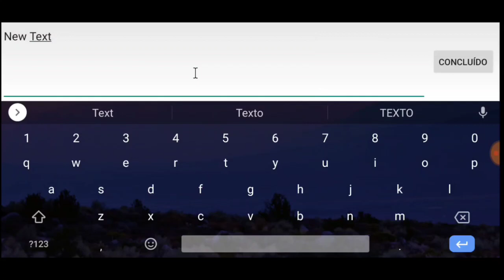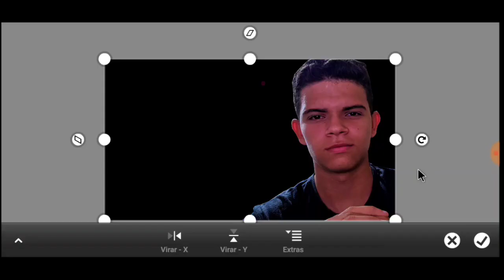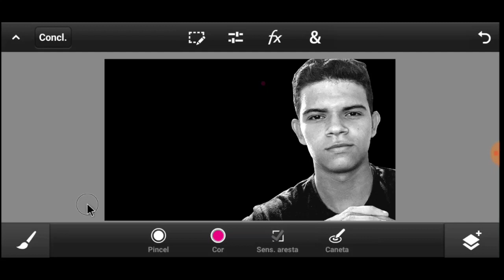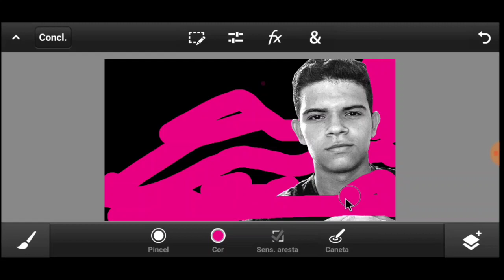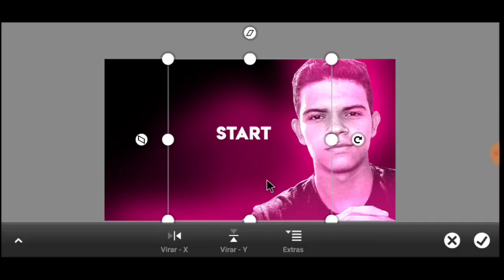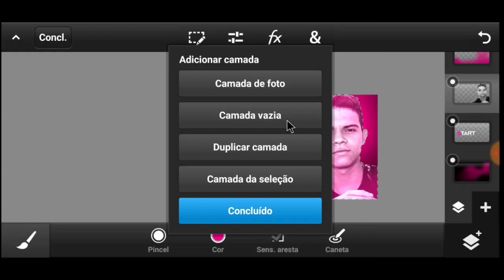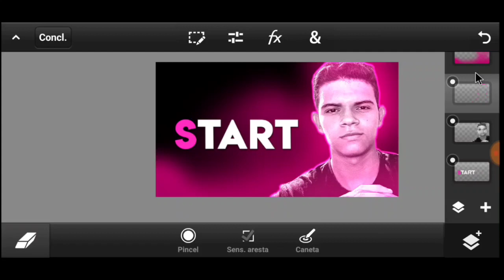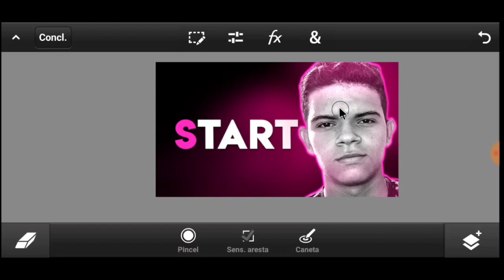COMO FAZER THUMBNAIL DE CANAL DE OPINIÃO ESTILO DIGGO PELO CELULAR ANDROID PS TOUCH TUTORIAL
ENTÃO CONTRATE O SERVIÇO DA
START EQUIPE EDITION ⤵️

*APLICATIVOS *

*MEUS PACK*

TAGS (IGNOREM)
5 truques ps touch
designer grafico
designer android
designer banner
designer brasileiro
designer curso
designer criativo
designer esportivo
designer esports
e designer tutorial
designer ff
designer free fire
designer freelancer
designer flyer
designer fortnite
como fazer motion
como fazer flyer animado
animação de flyer
como animar no alight motion
como animar no mobile